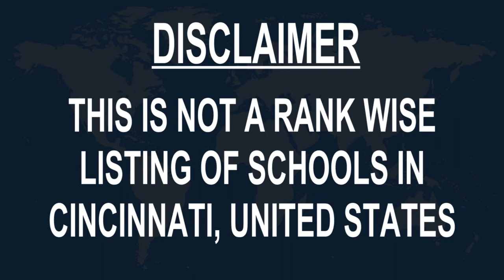Schools around Cincinnati, United States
Must Watch.. Best Schools around Cincinnati

Click on Bell ICON to get the notification of New Videos.This is not rank wise listing of Top Schools in Cincinnati, it's the list of best Schools around Cincinnati as per the ratings given by our users.

Listed Schools:

Horizon Science Academy Cincinnati
Public school
Cincinnati, OH, United States

The Seven Hills School - Hillsdale Campus
Private school

Walnut Hills High School
School

Art Academy of Cincinnati
College

St. Xavier High School
Private school

Western Hills University High School
High school

Saint Ursula Academy
School

Woodward Career Technical High School
High school

School for Creative and Performing Arts
Art school

The Summit Country Day School
Private school

Covedale School
Elementary school

Dater (Gilbert A.) High School
High school

Withrow University High School.